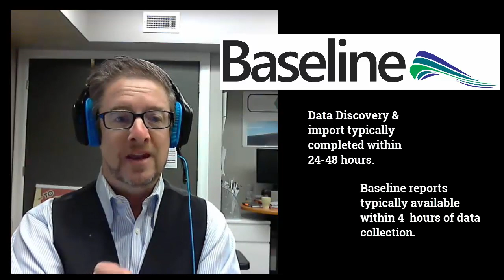AssetLabs Baseline Launch Sept 2016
Baseline is an SAM 'Framework' for SAM Partner and License analysts to deliver ELPs faster and better.  Available to registered partners.